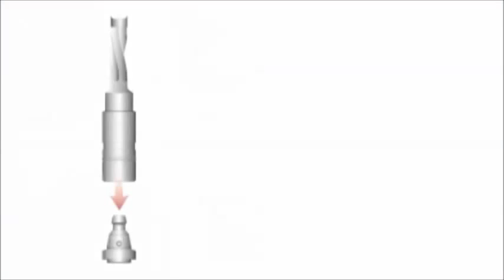SCM Top 35 Plus Borer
SCM Top 35 Plus Borer semi automatic multi boring machine that drills from the top. 35 spindles can be used vertically or horizontally. Quick release chucks, 4 pneumatic cramps, left and right fences.